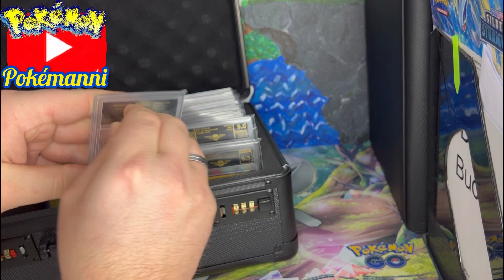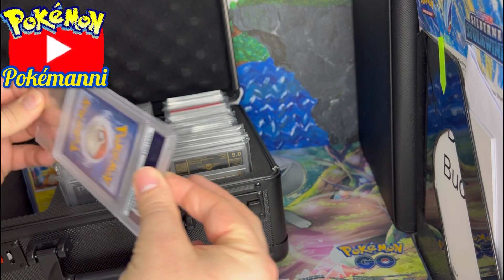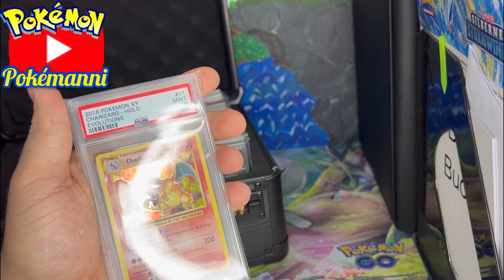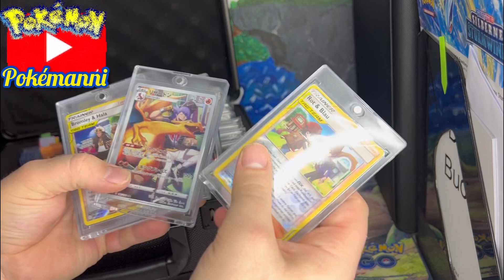Pokémanni präsentiert erneut seinen Grading Card Koffer und veredelt sein PSA Charizard #9